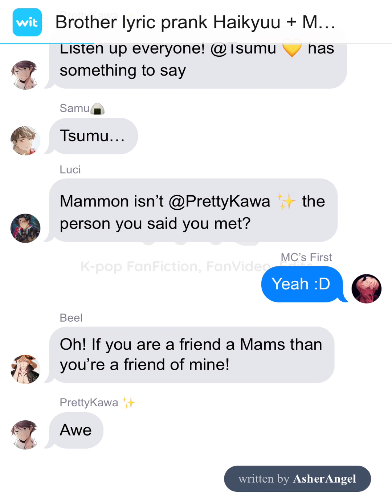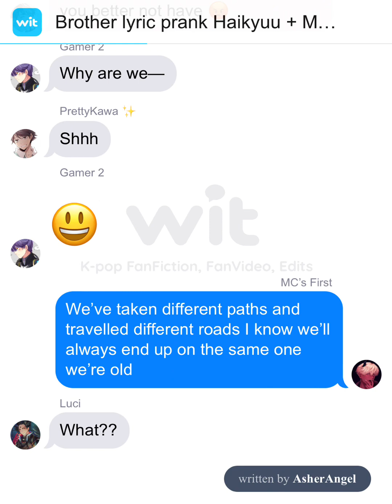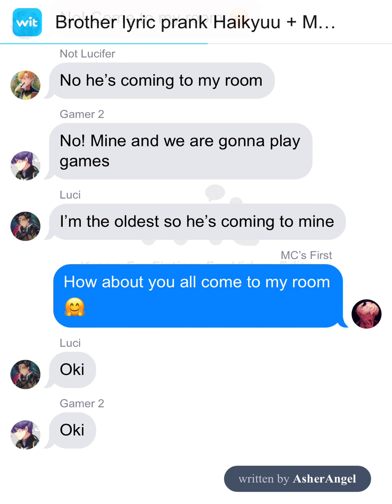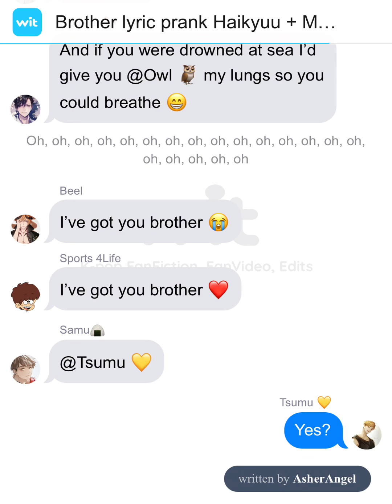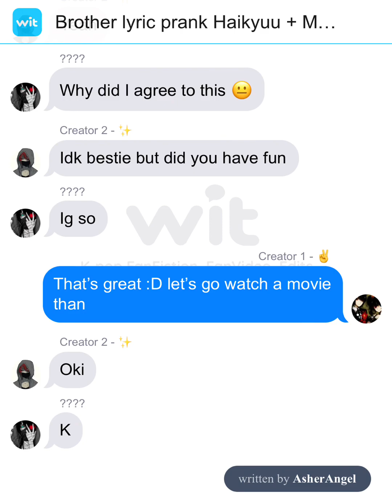Brother Lyric Prank Haikyuu + Mysterious Guest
Sorry there is no Sound! Also this took forever for us to make